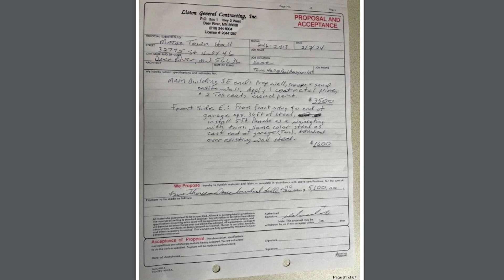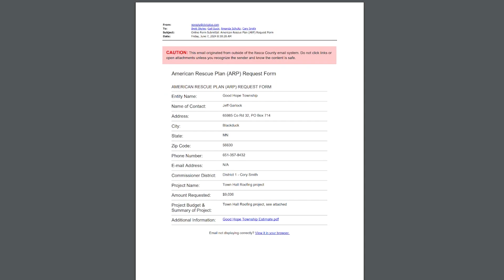ARP Funds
Itasca County Commissioners explained how the American Rescue Plan dollars are being used.